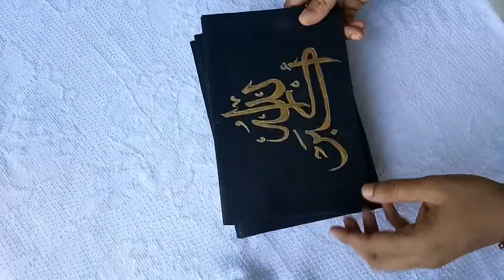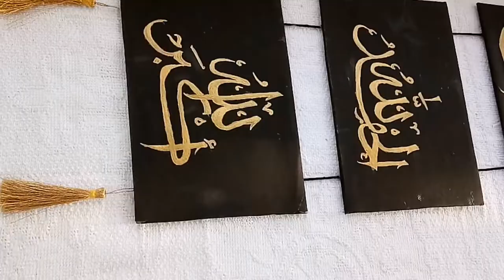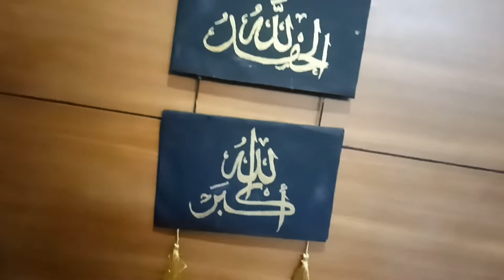Arabic Calligraphy | Wall Decor Ideas | Easy Calligraphy Tutoriel | DIY Wall Hangings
Hi All...😍
This vedio is about creating an easy arabic calligraphy wall hangings using carboards.

used meterials:
*Carboard
*Black chart
*carbon paper(white)
*Acryllic gold metalic paint
*Black cotton thread
*Teassels

Arabic calligraphy
Easy calligraphy tutoriel
Beaeutiful wall decor ideas
DIY wall hangings using carboards
Simple calligraphy tutoriel for beginners
Thank youu😍😍